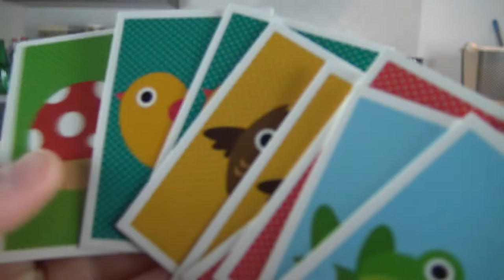ON OUVRE DES OEUFS DE PAQUES - Très bon ce chocolat - WE OPEN EGGS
Assya : On ouvre des œufs de pâques

Aliya: We open eggs